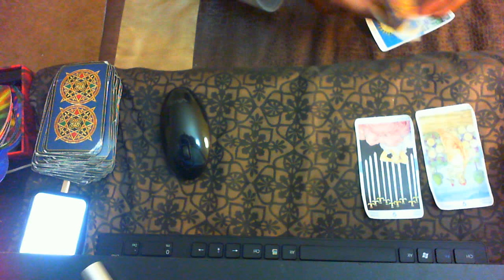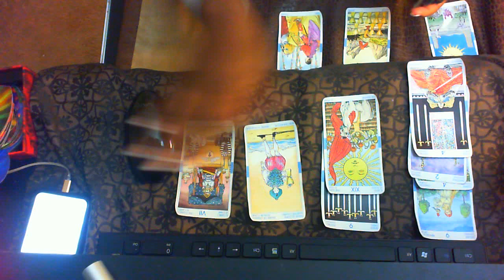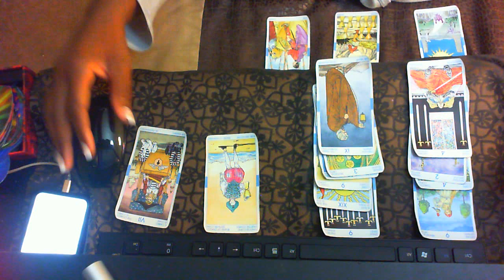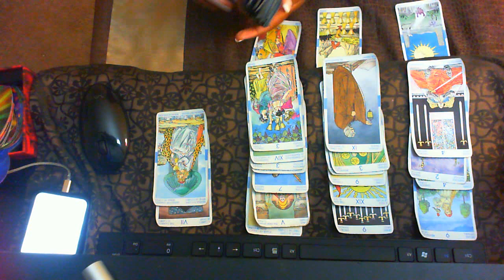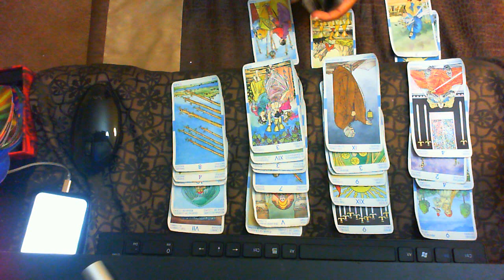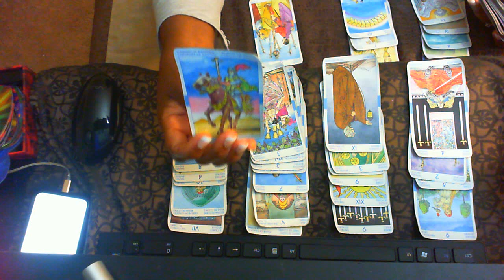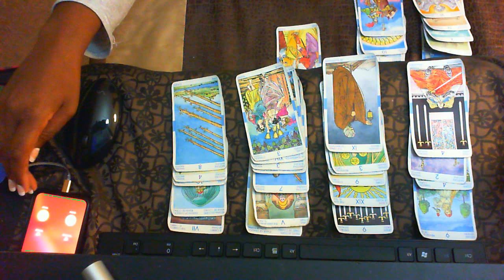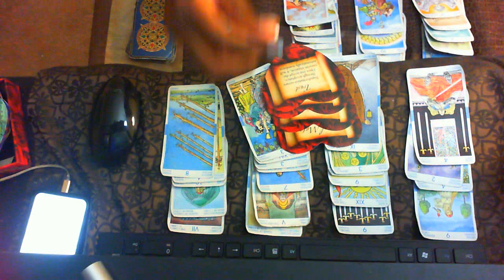SCORPIO!! LIFE IS FULL OF CONTEMPLATION!! DEC 7 2019